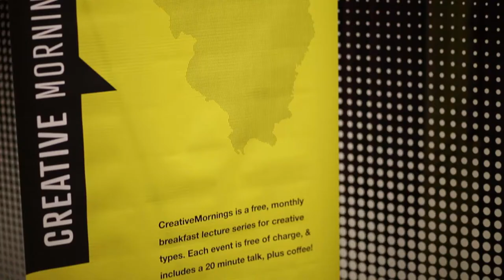Maria Pinto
Maria Pinto at CreativeMornings Chicago, January 2015. Free events like this one are hosted every month in dozens of cities. Discover hundreds of talks from the world's creative community